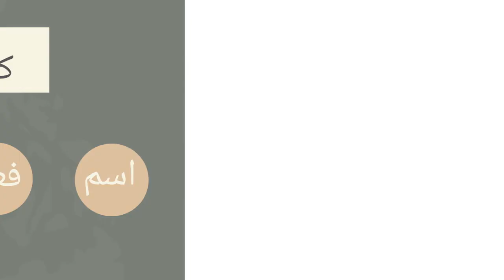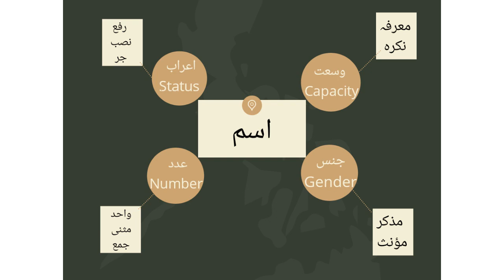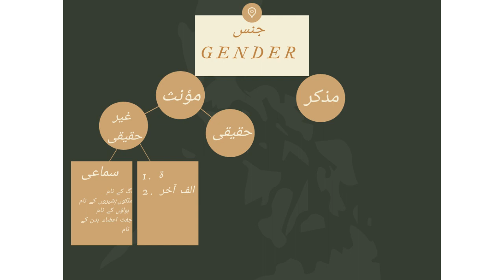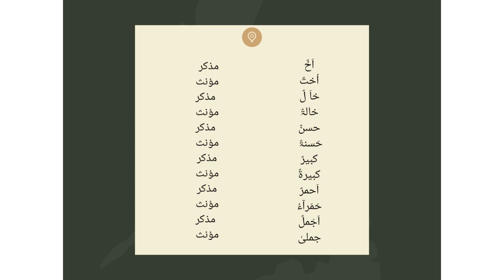Smarter Arabic through Mind Maps /// Lesson 2